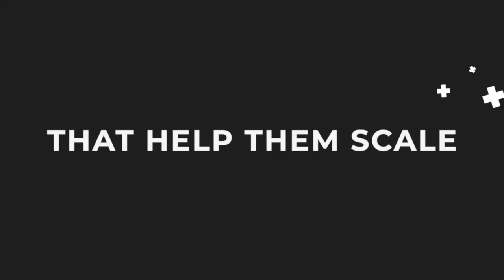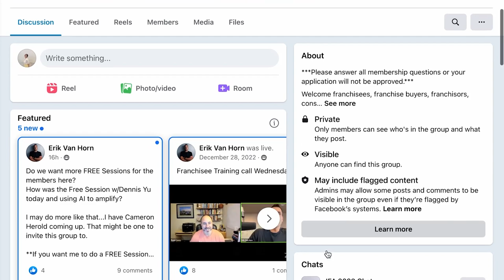Adding a Third Brand: Franchise Growth & Diversification With Anne Marcovecchio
Join Over 5,500 Franchisees and Franchisors in our FREE Private Facebook Community

Many people dream of escaping the nine-to-five grind and establishing their business. But how many of them become successful? What does it take to become a thriving entrepreneur? Why venture into franchising? Those are the questions that Erik and his guest, Anne Marcovecchio, are answering today.

Anne has an incredible passion for life, success, and people. This passion led her to an exciting sales career where she spent 23 years as a sales executive working at some of the world’s largest software and technology companies.

She joined LinkedIn in May 2010 as employee #19 of the first Chicago-based Enterprise Sales team. During that time, Anne partnered with many enterprise organizations that were embracing LinkedIn solutions to source, hire, and retain the world’s best talent.

That fantastic experience has prepared Anne for the next journey in her career: running a franchise business full-time.

She first ventured into EWC (European Wax Center) and MY SALON Suite and went on to add a third brand, goGLOW, which makes her a certified “salontrepreneur.”

In this episode, Anne recounts her journey from being a corporate employee to becoming a business owner, how she chose her brands, why she diversified, why founders are crucial to an emerging brand and much more.

Tune in and be inspired as Anne shares her excitement and the hopes of bringing her success, unmatched experience, and positive spirit as she ventures into her new adventure outside of Corporate America.

“There's competition in any business. It's all about how you position yourself.”
- Anne Marcovecchio

In This Episode:
00:00  - Intro
02:29  - Anne's background in Corporate America
05:54  - Getting involved in her first brand (EWC) and how she grew it
10:50  - How Anne found her second brand (MY SALON Suite)
12:24  - How to thrive and stand out from the competition
13:47  - The difference between being the first to market and second to market
16:32  - What makes goGLOW attractive to franchise buyers?
22:33  - Steps to diversification and franchise growth
24:19  - How important is getting to know the founder before investing in a brand?
31:37  - What makes someone a good franchisee?
34:02  - How to navigate conflicts and tough conversations
35:33  - What is it like to take a leap and venture into entrepreneurship?
38:07  - Is entering into partnerships a wise business decision?

🌐 Want to buy a franchise?
🌐 Want to franchise your business?
🌐 Franchisees and franchisors find proven tactics and strategies to scale YOUR businesses
🌐 Empowering Women Inside and Out: How Melanie Richards Disrupted the Spray Tanning Industry